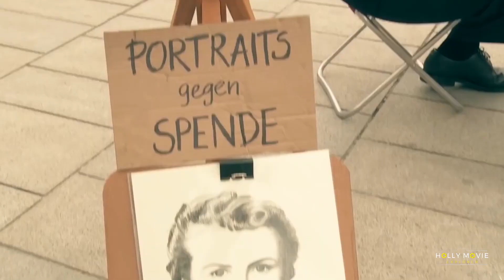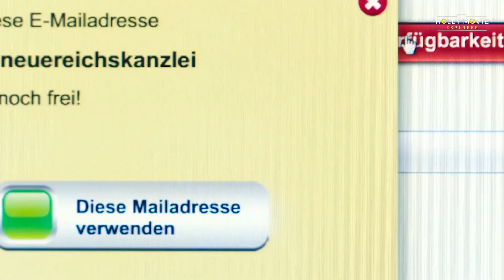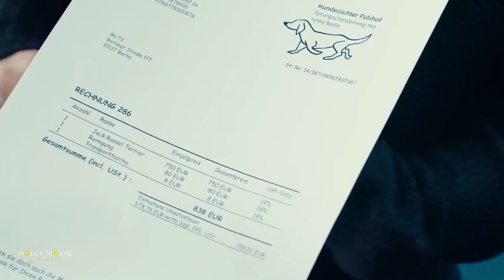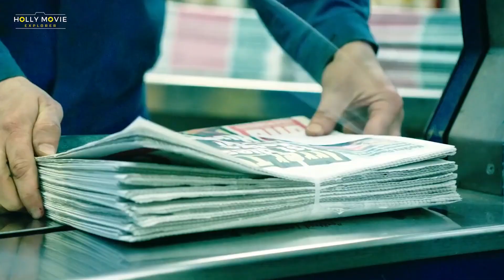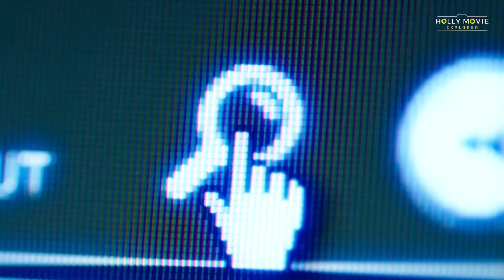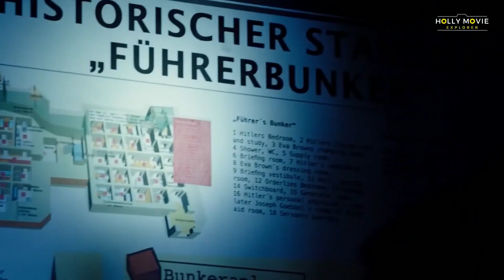Look Who's Back (2015) ‧ Comedy/Documentary Film Explained In English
"Look Who's Back" is a satirical novel by Timur Vermes, later adapted into a film. It imagines Adolf Hitler waking up in modern Berlin, becoming a media sensation. The story explores themes of media manipulation and society's susceptibility to charismatic figures. The book sparked discussions about historical memory and the dangers of forgetting past atrocities. Vermes' work highlights the potential consequences of historical revisionism and the importance of vigilance against totalitarian ideologies.